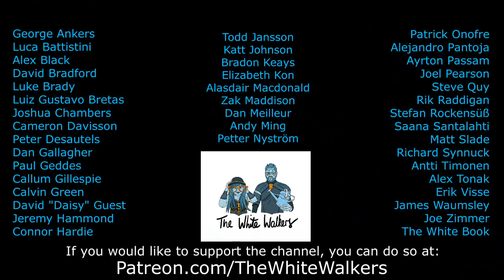Top 8 UKGC Greyjoy Crossing Vs. Targ Fealty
So... Richard may have actually recorded one of the Top 8 games after all... O_O

It's the Top 8 of the UK Grand Championship, with Greyjoy Crossing vs. Targ Fealty, and a first turn Naval hits hard ...

But will our players be able to recover?